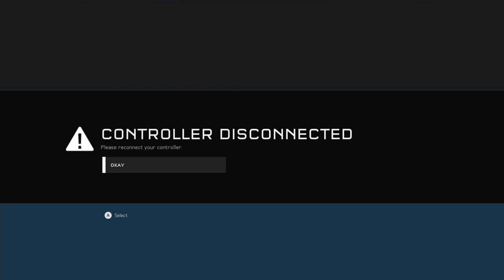Thomas Ruins 'Halo 5' Part 1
Prepare for one of the most hair ripping fights you've ever seen.